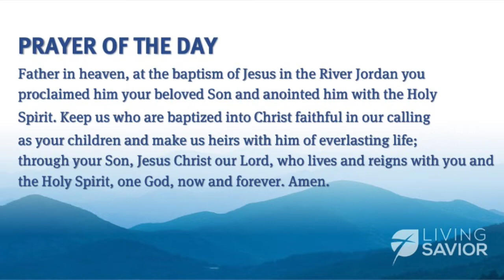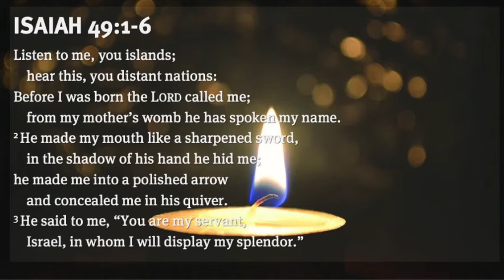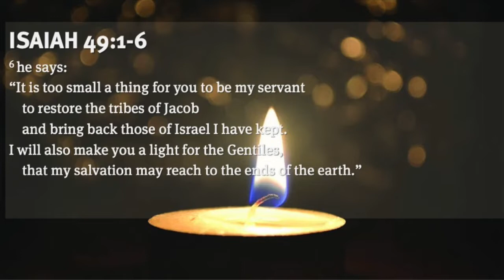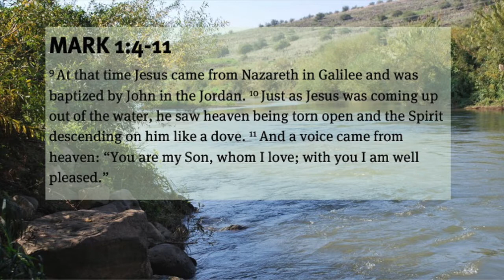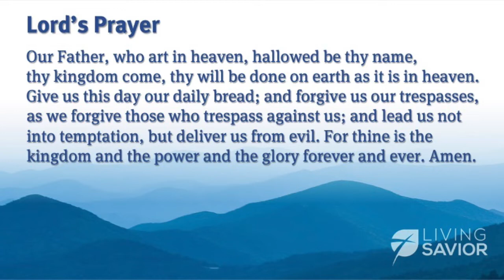Online Worship - Sunday, January 10, 2021 - "Making Waves: Just Add Water"